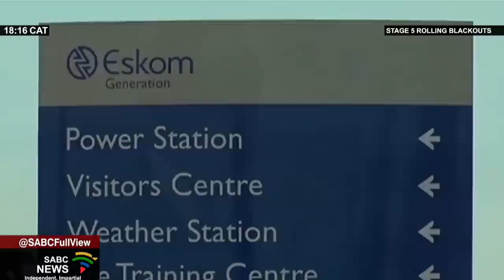In conversation with SIU's Adv. Andy Mothibi on conflict of interest at Eskom - PT1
The Standing Committee on Public Accounts (SCOPA) has been looking into what exactly is going on at Eskom. Not only that but also the allegations raised by former CEO André de Ruyter. One of the key players in this story is the Special Investigating Unit. Advocate Andy Mothibi, Head of the Special Investigating Unit.